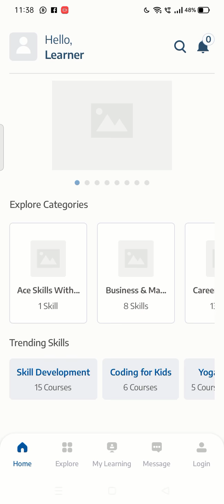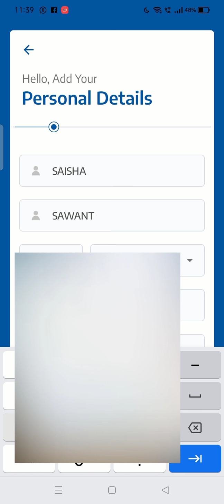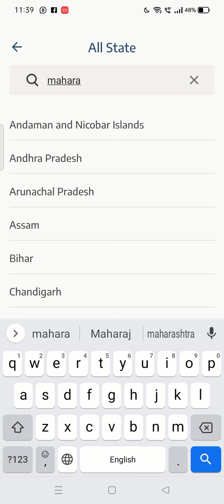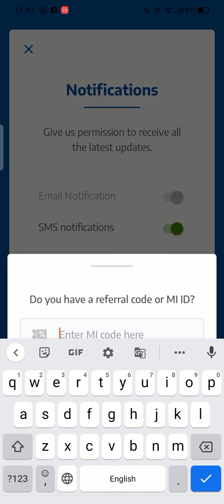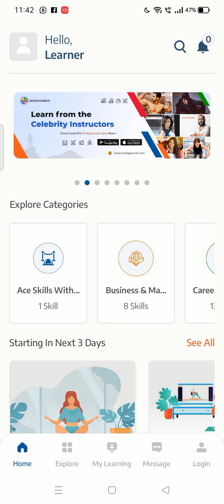Install MiDigiWorld App | Register in MiDigiWorld App